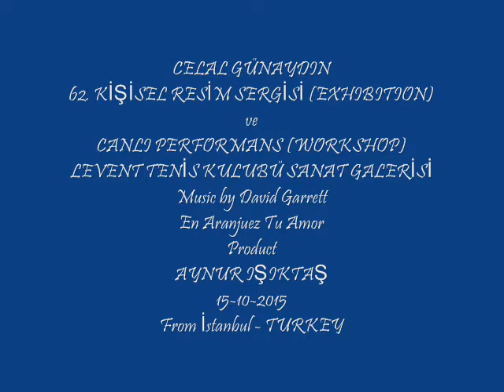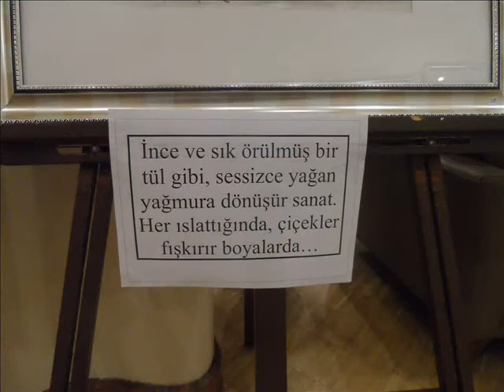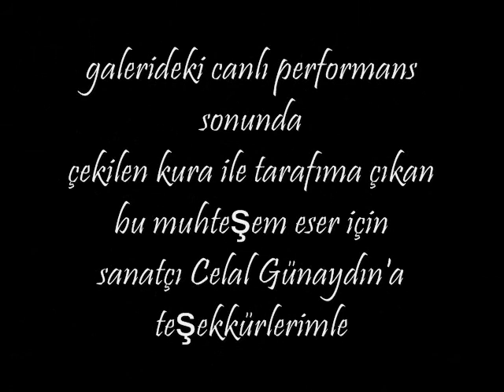CELAL GÜNAYDIN - 62. kişisel resim sergisi ve canlı performans - Levent Tenis Kulubü Sanat Galerisi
Product: AYNUR IŞIKTAŞ - My objectif (objectifimden)
From İstanbul - TURKEY